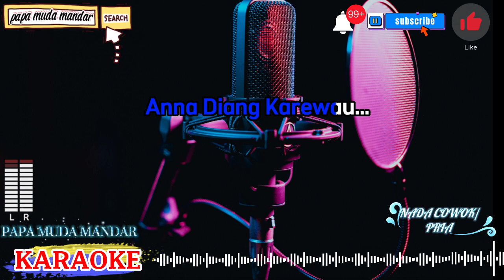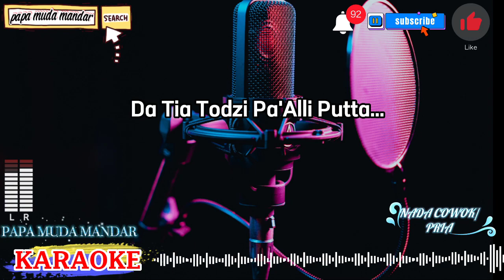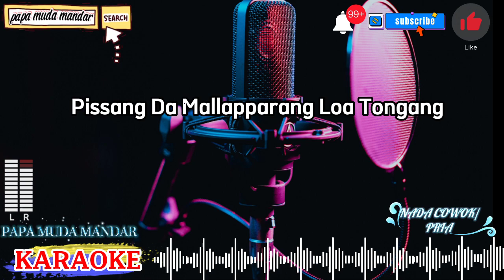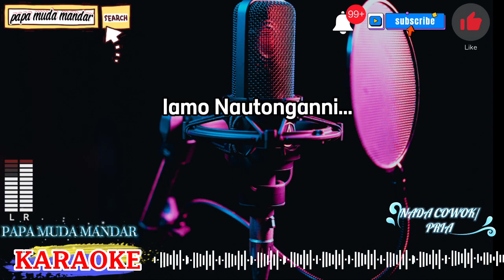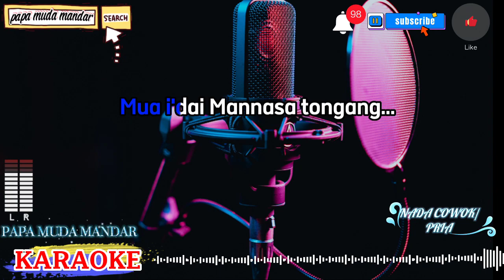karaoke tammalele|nasla aulia,Ifha Muhaimin nada cowok/pria lagu daerah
Karaoke tammalele
Tammalele